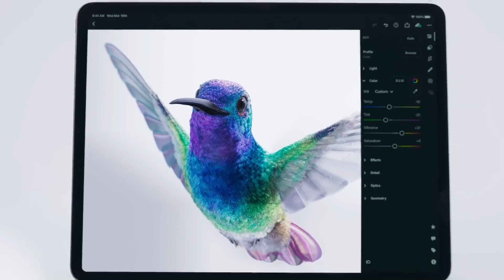iPad Pro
Apple today announced its most advanced iPad Pro. Now with the A12Z Bionic chip, iPad Pro is faster and more powerful than most Windows PC laptops. The new iPad Pro adds an Ultra Wide camera, studio-quality mics and a breakthrough LiDAR Scanner that delivers cutting-edge depth-sensing capabilities, opening up more pro workflows and supporting pro photo and video apps. The LiDAR Scanner, along with pro cameras, motion sensors, pro performance, pro audio, the stunning Liquid Retina display and powerful apps, extends the lead of iPad Pro as the world’s best device for augmented reality (AR).